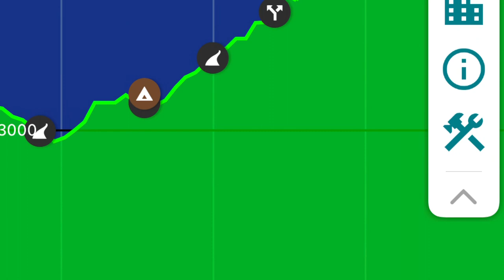#16 PCT 2022 Cajon Pass-Wrightwood